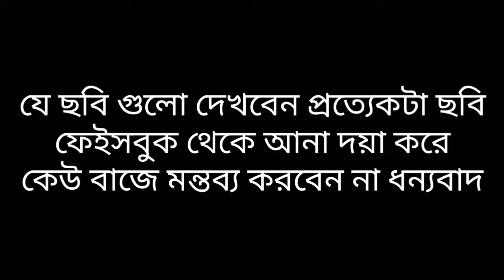সিলেটের শিল্পী প্রিয়াংকা চক্রবর্তী ইসলাম গ্রহন করে সবাইকে তাক লাগিয়ে দিয়েছে না দেখলে মিস করবেন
সিলেটের শিল্পী প্রিয়াংকা চক্রবর্তী ইসলাম গ্রহন করে সবাইকে তাক লাগিয়ে দিয়েছে।ইসলাম গ্রহনে আল্লাহ জান্নাত দিবেন।ইমান যে আনবে সে জান্নাতে যাবেই।ইমান যার নাই সে জাহান্নামে যাবে।
আমাদের চ্যানেলটি সাবস্কাইব করে সাথে থাকুন